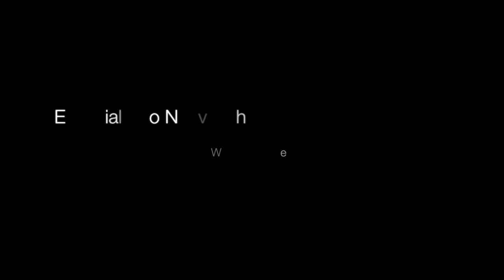Especial Año Nuevo Chino con Wei Sheng - El torneo del Zodiaco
Ya estoy de vuelta gente!! Como no, me acompaña el gran Wei Sheng y nos explica el porque de su ausencia estos dias! Espero veros a todos aun por aqui y conocer a la gente nueva que hay desde que me fui! Un saludazo!!

Facebook PAGINA DEL CANAL (Dale un like para que Face te avise de mis videos!)

TWITTER Aqui se parte el bacalao!

Facebook QUIERES SER MI AMIGO? (Conozco a Slender)

PSN
DSaSteR

Pagina con la que colaboro:
[ Reviews y noticias del mundo de los videojuegos ]

»-(¯`v´¯)-» CANALES QUE RECOMIENDO »-(¯`v´¯)-»
                     (Dales una oportunidad!)

-EDD00CHAN (Es una chica gamer! Y juega bien!! ^^ Que mas puedes pedirle a una youtuber!)

PARA TODOS AQUELLOS QUE ME PREGUNTAIS, PREGUNTASTEIS o PREGUNTAREIS, AQUI ESTA LA CANCION DEL FINAL! ^^